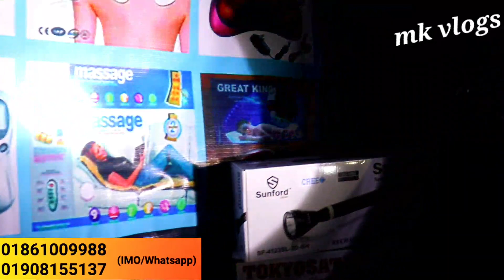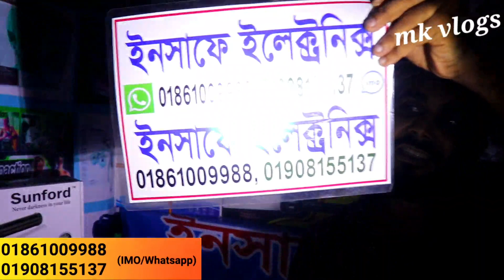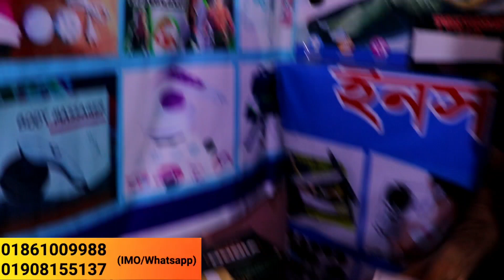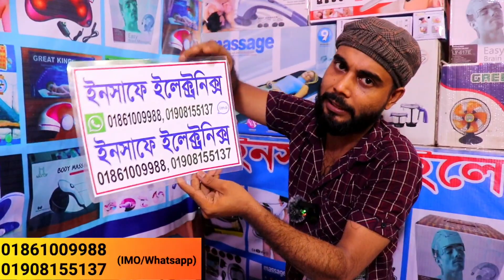মাত্র ৩৫০ টাকা বিদেশী চার্জার ও টর্চ লাইট🔥charger light price in bd🔥torch light price in bangladesh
ঠিকানা-
হোসেন সিটি সুপার মার্কেট  দোকান নং ০৪,কেল্লার মোড়, লালবাগ,ঢাকা-১২১১
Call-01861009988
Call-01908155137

বিশেষ সতর্কীকরন: আমাদের উদ্দেশ্য শুধুমাত্র সন্ধান দেয়া। পন্য ক্রয়-বিক্রয় এবং আর্থিক লেন-দেনে সতর্ক থাকুন। ক্রেতা এবং বিক্রেতার কোন জটিলতার দ্বায় “mk vlogs” কর্তৃপক্ষ নিতে বাধ্য নয়।